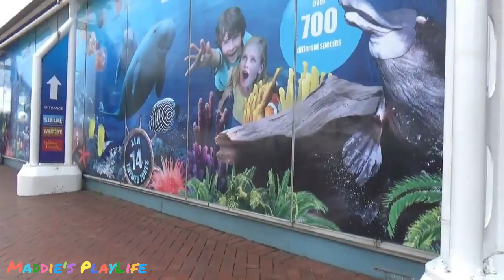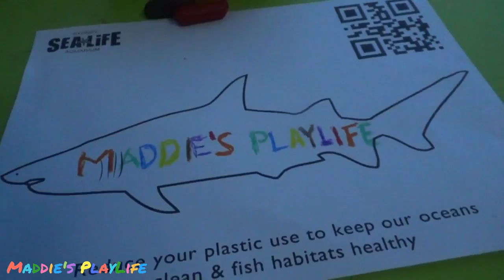McDonalds Monopoly Instant Win prize to Sydney SeaLife Aquarium Finding Dory Activity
McDonalds Instant Win prize to Sydney SeaLife Aquarium Finding Dory Game Activity

We won 2 x Instant Win prize from the McDonalds Monopoly Instant Win game. We ate a lot of McDonald's in the past few months...well we eat a lot of McDonald's regardless. Made a game out of it for the kids. they had to find Nemo and Dory, but we couldn't find Nemo, I think he went home with his clown father. But we found Dory!! Sydney SeaLife is awesome, took us 2 hours to go through everything, they had a 'draw your own fish' segment, which gets scanned and projected onto the big screen. So we used that opportunity to advertise Maddie's PlayLife. Family time is more important than work time, so make effort to have family time.

Video Schedule:
Maddie Monday's - Madilyn only videos
Family Wednesday's - Maddie with Judah/family/friends
Flashback Friday's - Maddie as a baby

YouTube Set Up:
Laptop - Lenovo

Reuse Description:
Maddie’s PlayLife
Videos edited by Cousins
SnapChat by Cousins: @maddy_playlife